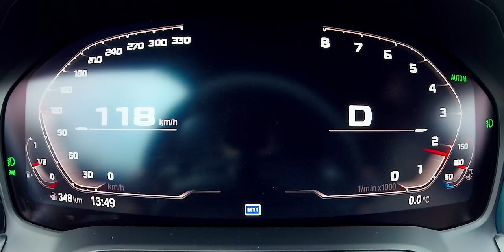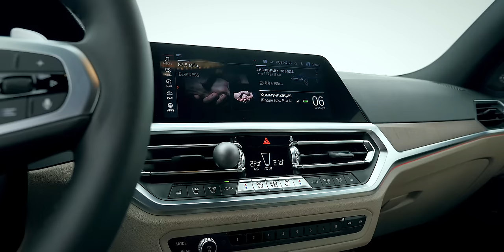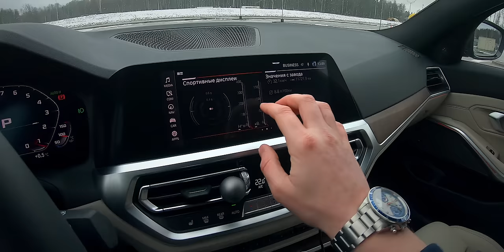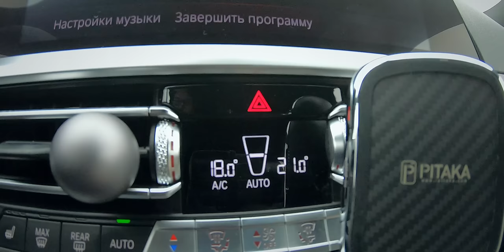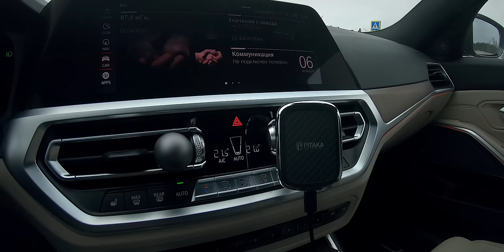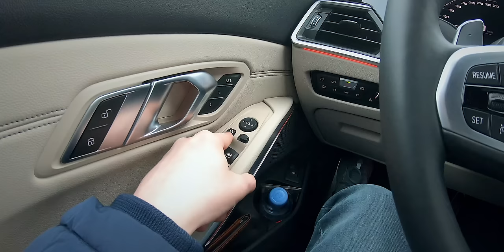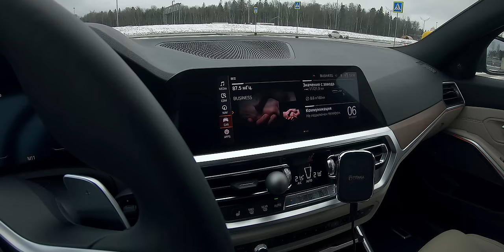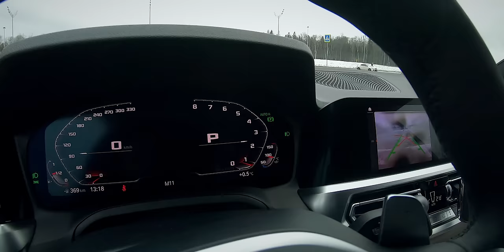Моя BMW 3 G20. Что сломалось за 12 000 километров в новой трёшке?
Рассказываю про свою машину: что за BMW G20, чем хороша, что сломалось :)